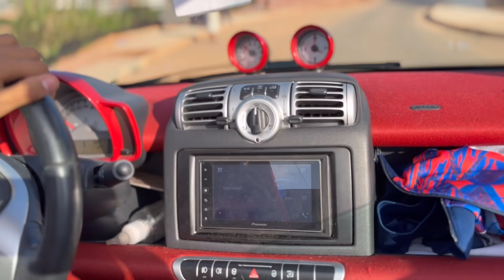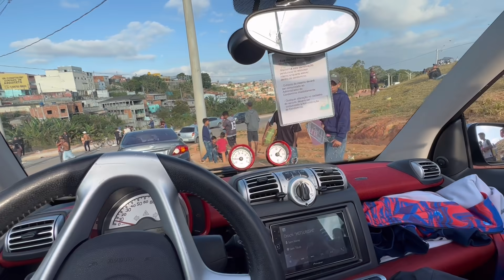Rafa Pipeira Colou no FESTIVAL DE PIPAS, E Pedi pra dar Uma Volta no CARRO Dela*